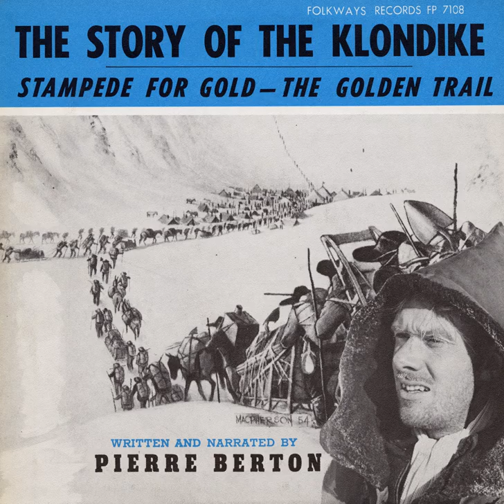Description of Territory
Description of Territory · Pierre Berton

The Story of the Klondike: Stampede for Gold - The Golden Trail